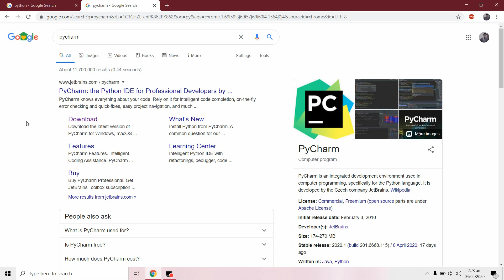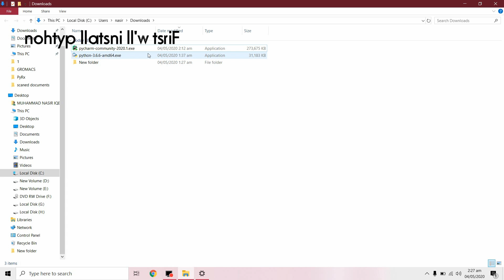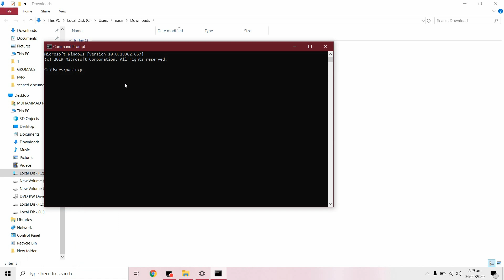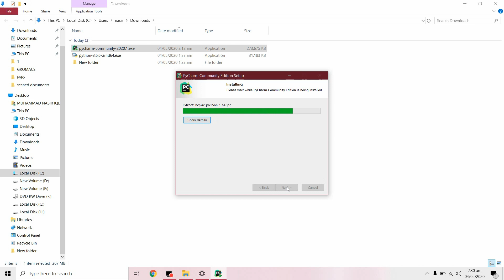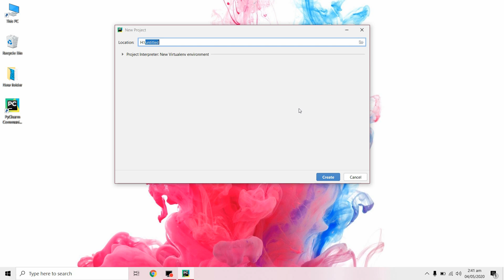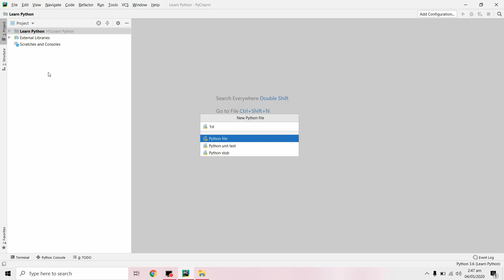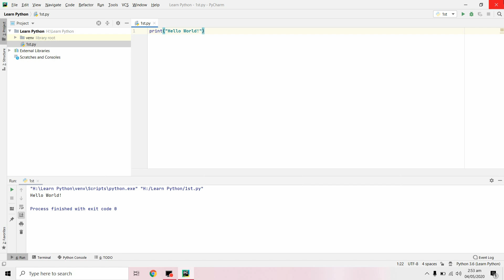Learn Python Part 1 Installation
Learn Python. How to install Python, PyCharm and print, "Hello World"?